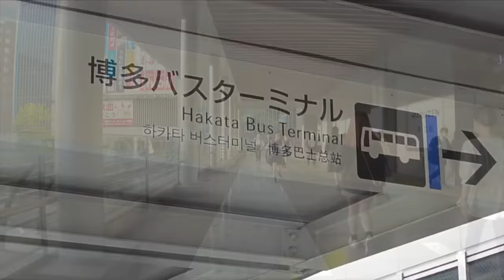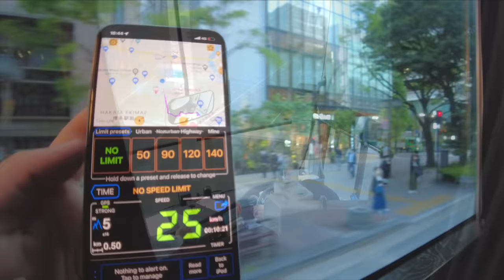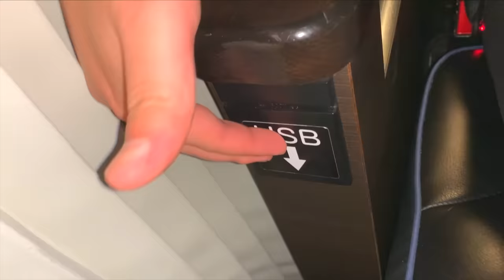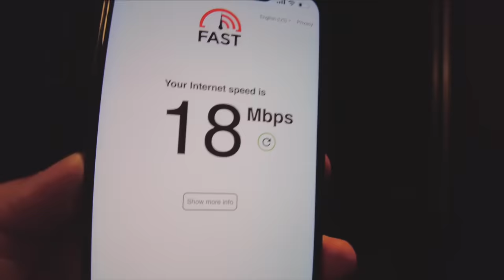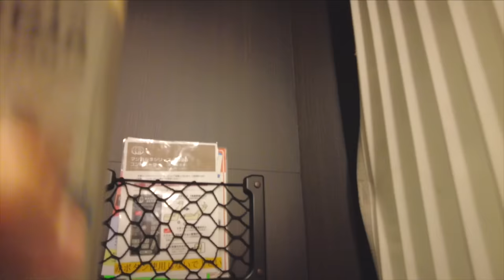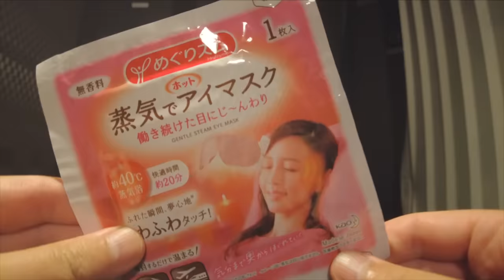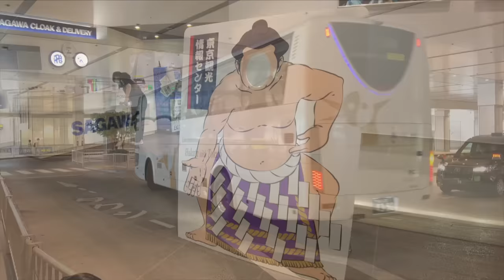Most Expensive Private Room on Japan's NEW Night Bus 😴🚌 15 Hour Trip to Tokyo VLOG はかた号 キングオブ深夜バス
The Hakata Express, King of Night Bus (キングオブ深夜バス はかた号) is one of the longest night bus trips in Japan.
As I had ridden the old model bus last time, I took the new model this time.
I traveled from Hakata to Tokyo on the most expensive private room “Premium Seat”.
It's a 1,100km (684 miles) trip that takes about 15 hours.
The seat was so comfortable with wireless smartphone charger, individual curtains, automatic reclining and massage functions, free Wi-Fi and USB ports.
The bus has only 4 premium seats, so I recommend you book as soon as you plan your trip.

"I had a dream of my a🍑s coming off" ... The bus trip was so long and harsh that a guy made this famous quote on a super-popular Japanese TV show, and Hakata Express became famous as “King of Night Bus”.

☆★☆This is what it was actually like!☆★☆
---New Model Bus of Hakata Express---
* Amazingly, the Premium Seats had a massage function!
* There was also a wireless smartphone charger.
* When I was waiting for the bus, a guy who was behind me was look like Jin,
the villain of the anime of Detective Conan.
* There was an annoying girl filming TikTok with loud music.
* The two drivers are polite, professional and tough.
* The fare is expensive, but cheaper than the total cost of the bullet train or airplane and one night's hotel stay.
* The restaurant, the real-life anime location of "Your Name", looked exactly the same.

A challenge to visit every country in the world... "Japan" is the "1st" country that I visited out of all the 196 counties in the world.

* Hakata Bus Terminal: One minute walk from Hakata Station on JR line. 🚃 MAP
* Cafe La Boheme Shinjuku: 5 minute-walk from Shinjuku Gyoen Station on the Marunouchi Line 🍽 MAP

🏆 Longest Night Buses in Japan TOP10 🏆
No.1  🥇  Orion Bus (No.8021 or 8022): 1,110km (690miles)
No.2  🥈  King of Night Bus, Hakata Express: 1,097km (682miles)
No.10🏅  Orion Bus (No.7041, 7051, 7042 or 7052): 855km (535miles)
Source: mediavague Co., ltd. 乗りものニュース, 「超長距離夜行バス」5選,

☆My popular videos of traveling alone☆
* Cheapest private room on Japan's sleeper train! 12 hour trip from Tokyo to Izumoshi on the Sunrise Izumo 😴🛏
* Cheapest sleeper seat on Japanese night train! From Osaka to Tokyo on the Nobi-Nobi seat of the Sunrise Express 😴🛏

☆Recommended tourist destinations that I have traveled to and are worth visiting☆
* Most expensive First Class seat on Japan's sleeper train! 10 hour trip on the Single Deluxe room of the Sunrise Seto 😴🚄

・(JPN) スーツ 交通 / Suit Train - 東京→福岡の夜行バス「はかた号」に乗車 今はプレミアムシートもある【1905ハワイ11】新宿駅→博多駅 5/21-01
・(JPN) スーツ 交通 / Suit Train - 【キングオブ深夜バス】はかた号14時間の旅　最新型車両になりました！
・(JPN) Kugaくが - 【神席】夜行バスの一番高い個室に泊まるとこうなります【ドリームスリーパー】|What’s the top class night bus in Japan like?(Osaka→Tokyo)

0:00 Depart from Hakata Bus Terminal in Fukuoka 博多バスターミナルから キングオブ夜行バス 博多号に乗車
1:06 King of Night Bus, Hakata Express, Most Expensive Premium Seat キングオブ深夜バス はかた号 プレミアムシート
6:25 Restroom
8:35 Breakfast Time (Japanese Bento box) 朝ごはんのお弁当
9:26 Arrival at Shinjuku Bus Terminal in Tokyo and visiting a famous restaurant, a real-life location of the anime movie "Your Name" 東京 バスタ新宿に到着 アニメ映画「君の名は」のモデルになったレストラン